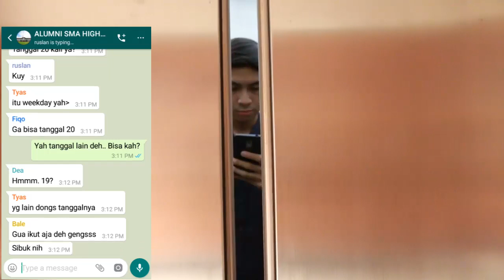#13 KORMA KRING - WACANA BUKBER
MNC NEWSROOM X MNC UPDATE PRESENT KORMA KRING 2
Hmmm, memang kejadian seperti ini sering terjadi di kota-kota besar ya guys...
Angkat tangannya yang senasib!